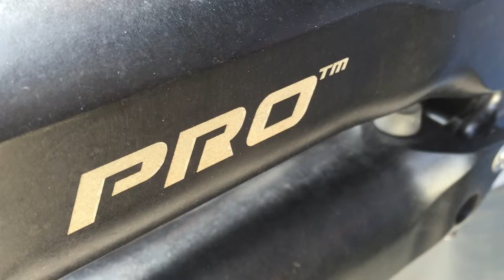The Toe Test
Steadicam G70x & Pro Titan